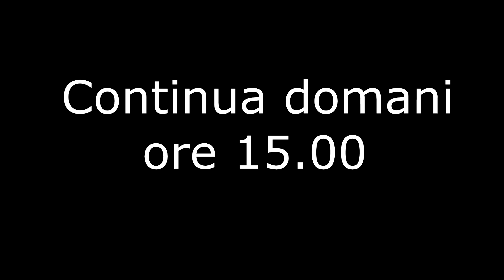Rufy contro Crocodile || One Piece Pirate Warriors 4 Let's play